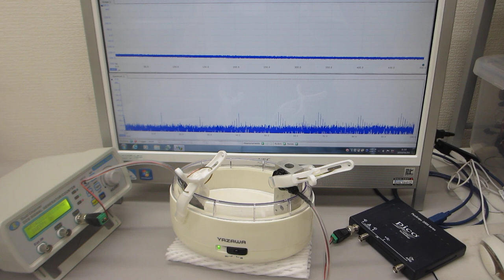音と超音波の組み合わせを利用した超音波制御実験（超音波システム研究所）